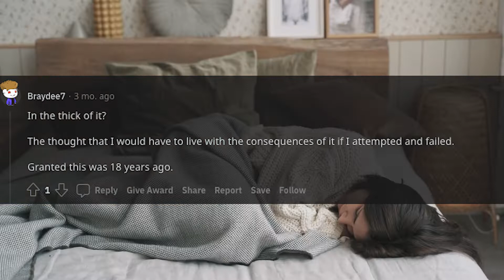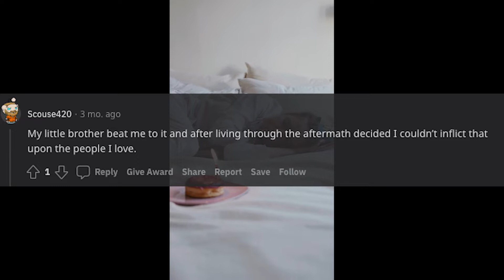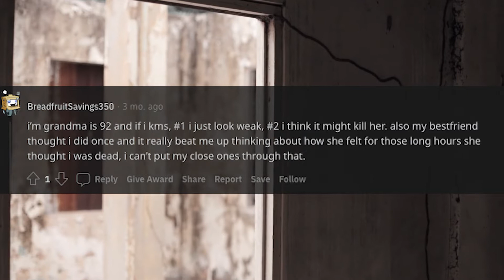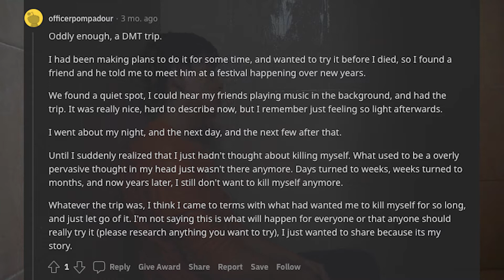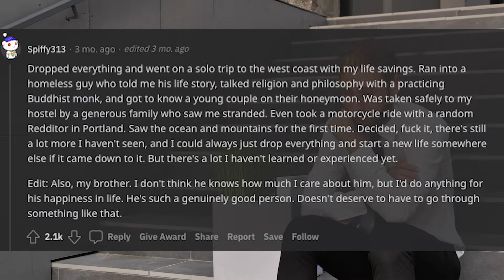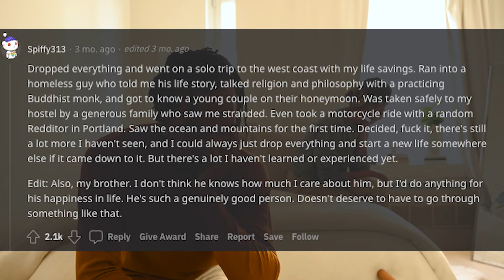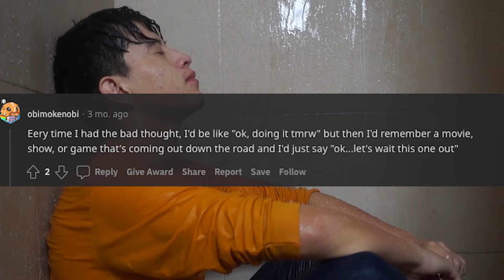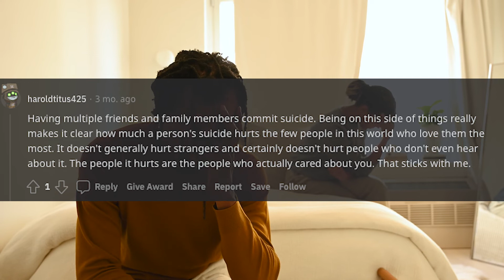What Stopped You From Committing Suicide? (r/askreddit) #9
People who attempted suicide, what did you do on your "last day"